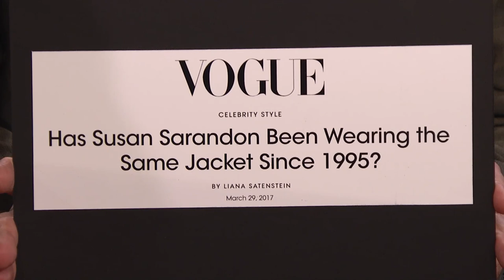Susan Sarandon on the Iconic Simpsons Jacket She's Been Wearing Since 1995 | The Tonight Show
Susan Sarandon talks about playing the bad guy in DC's Blue Beetle, the iconic letterman jacket she's been wearing since 1995 and her show Monarch.